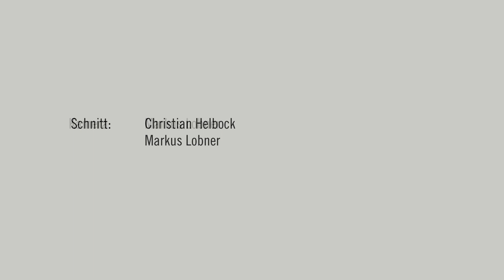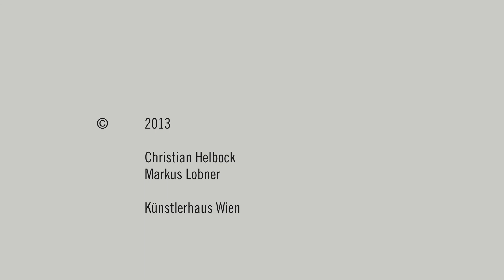Stadtkino / Interview Gabu Heindl, 2013